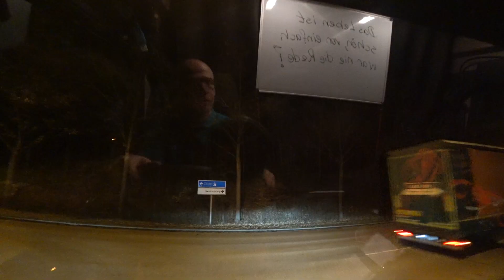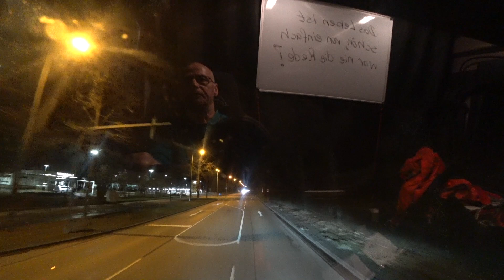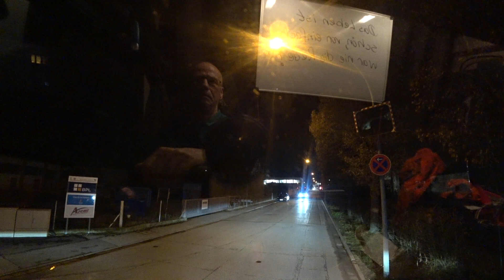Materialschlacht | Vlog #1292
📦 Postsendungen bitte an:
Spedition Elflein
zHd. Herr Meusel
Am Alten Flughafen 1
04356 Leipzig